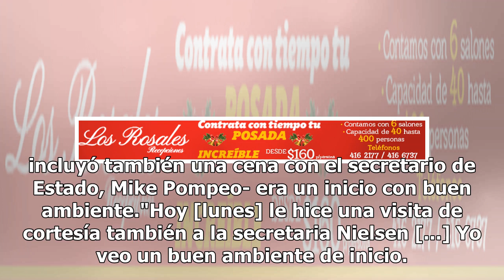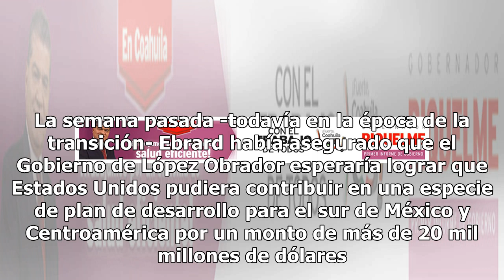Propusimos a EU privilegiar el desarrollo económico: Ebrard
Washington.- La Administración del presidente Andrés Manuel López Obrador propuso en los dos últimos días al Gobierno de Estados Unidos una visión de desarrollo económico que transforme a la región en una de las más prósperas del mundo, indicó el canciller designado, Marcelo Ebrard. Al concluir una ...